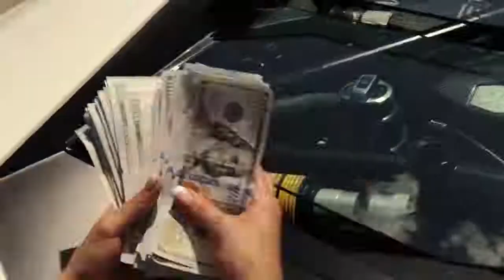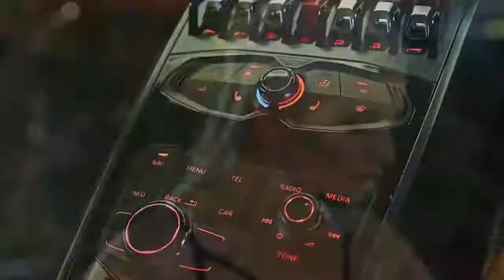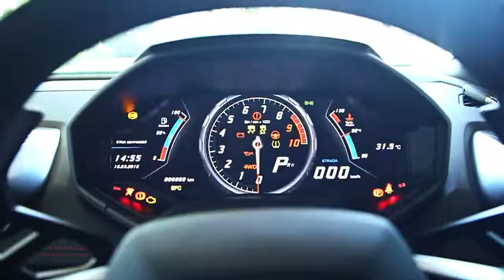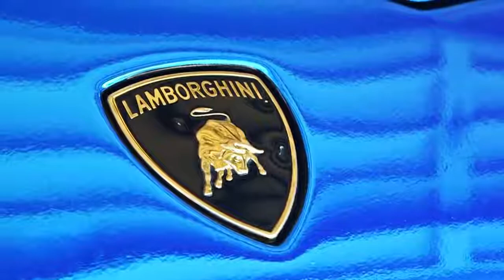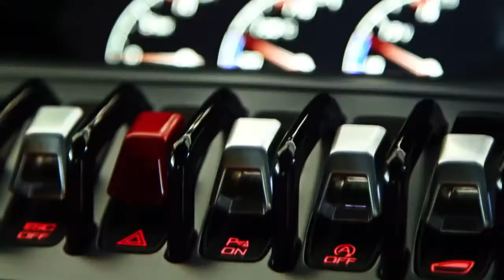Ish Kariuki - Cliff Hanger (Original Mix)